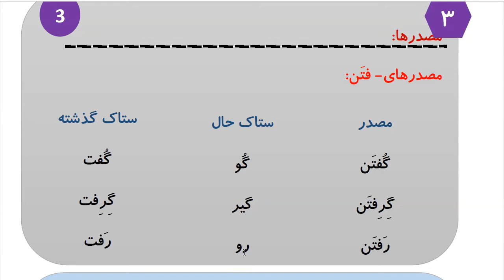Learn to Speak Persian FAST: For Advanced Students- Lesson 6- خوردنی‌ها- Part 2